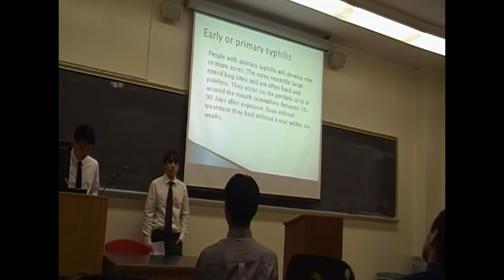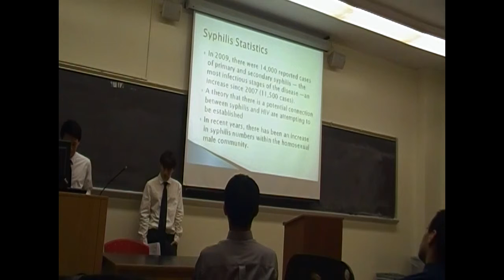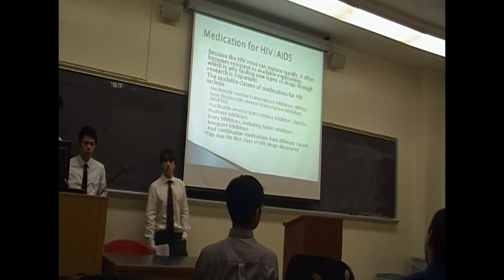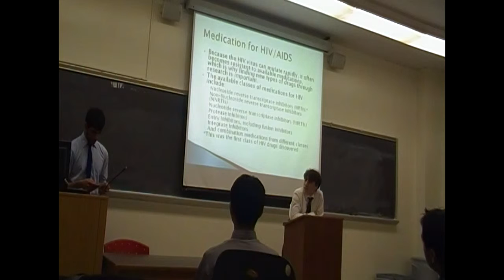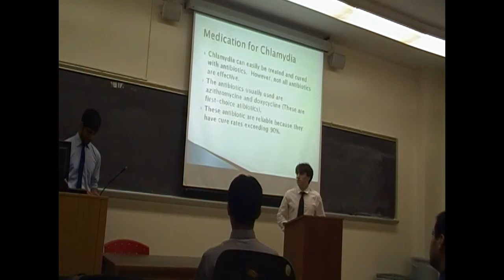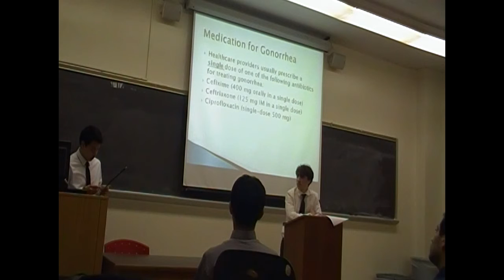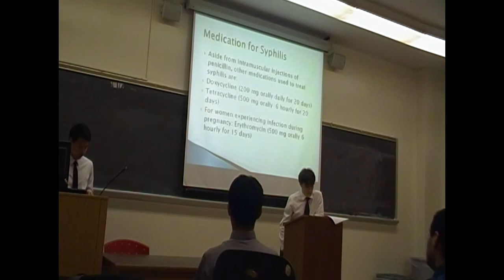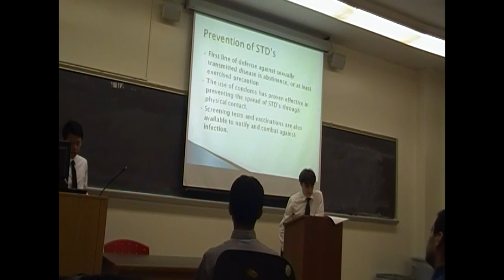STDs Presentation (Part 2) Phi Delta Chi - Beta Alpha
The Beta Alpha chapter of the professional pharmacy fraternity, Phi Delta Chi, at St. John's University, presents STDs.

Special thanks to Anthony Doan and Jonathan Melas for presenting this.

Free intro template from
SonyVegasPro1